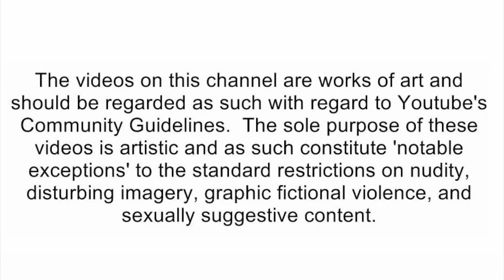Bro.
🛑Social Media's🛑